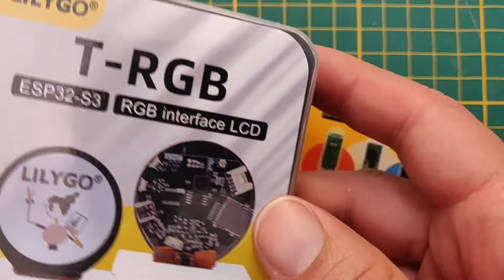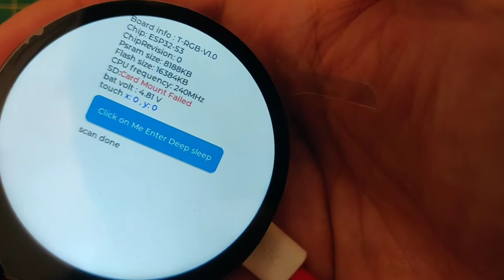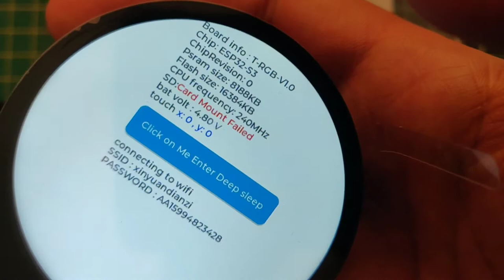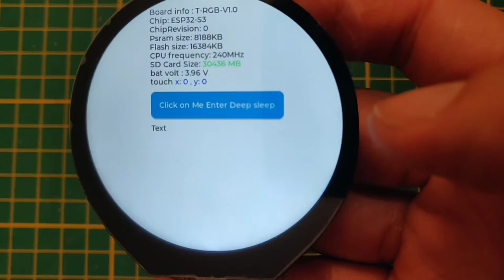LILYGO T-RGB & T-Dongle-S3 ESP32-S3 boards - Unboxing